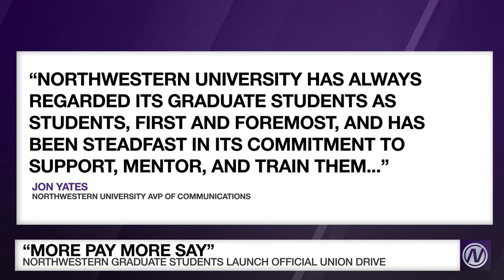Northwestern University graduate workers launch union campaign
Northwestern University Graduate Workers (NUGW) rallied Thursday, October 6, to chant for workers rights, gather signatures and call for change.

Reporter: Gabrielle Khoriaty
Producer: Jenny Huh